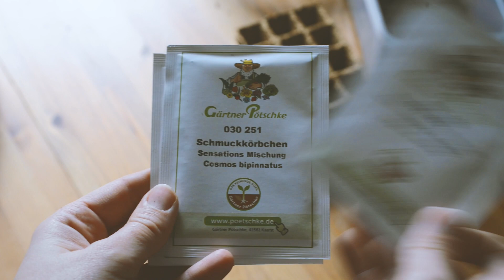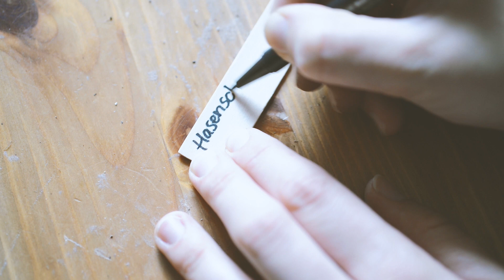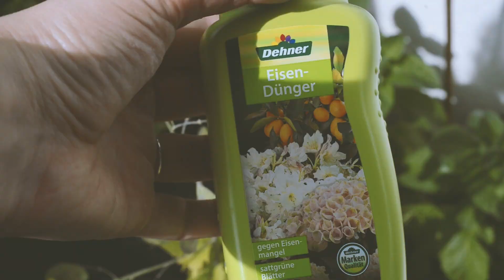My little Balcony Garden – My second Year (2022) 🌱🍓🥬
Hello friends, welcome back to my channel and a warm welcome back to my series "my little balcony garden" ♥️ it's been a while since I uploaded my last balcony garden video – if you follow me on instagram and watched some previous videos, you might know that I'm now living in Hamburg and my precious garden is long gone now 💔 So that's why this video is even more special to me since it shows the last season I had with it. This won't be the end of this series though as I am lucky enough to have a balcony here in my new flat, as well, so that means we're starting from scratch! I am super excited for this new chapter and already started the first seeds – but more on that in a future video! Now let's enjoy this one together, shall we?
I think it's also time to say a big THANK YOU to all of you who have watched this video series and left comments and tips etc.! It is so much appreciated and I can't believe I have over 600 subscribers now! 🥰 So thank you thank you thank you from the bottom of my heart! You motivate me to make more and better videos ☺️

Some songs are by amazing artist @vietra  who granted me permission to use her songs in this video ♥️ Definitely check her out!